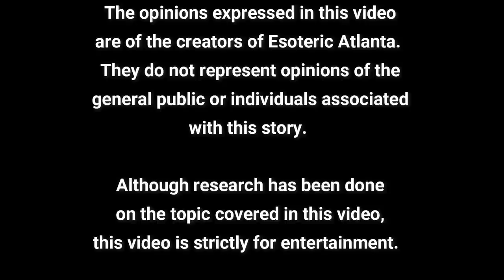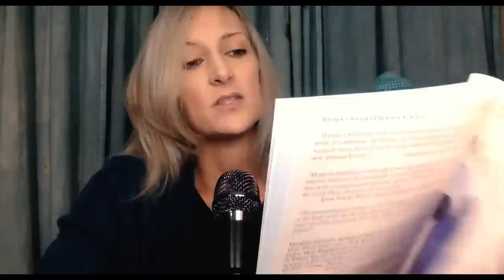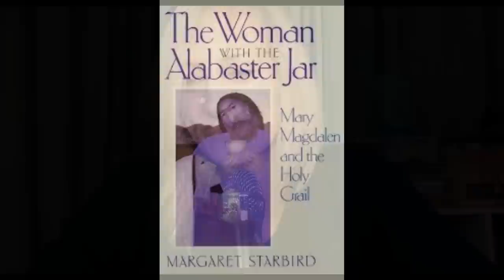The Greatest Story NEVER Told. Until Now.